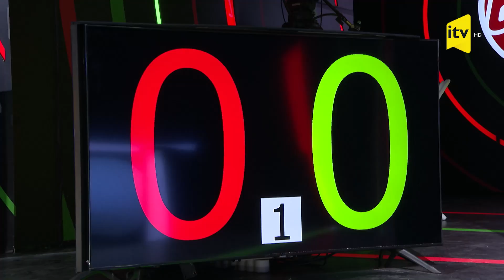“Breyn Rinq” intellektual yarışının 22-ci mövsüm çəkilişləri başlayıb